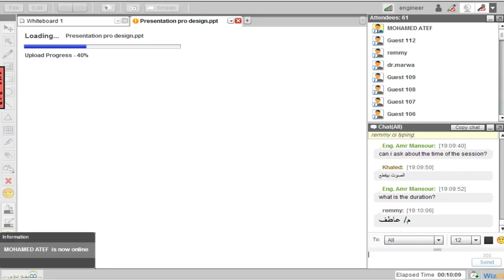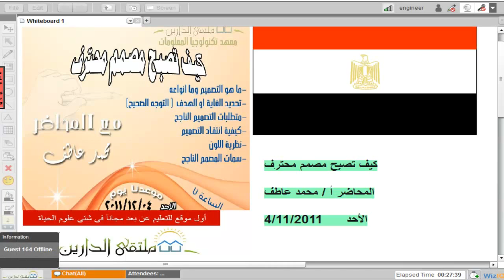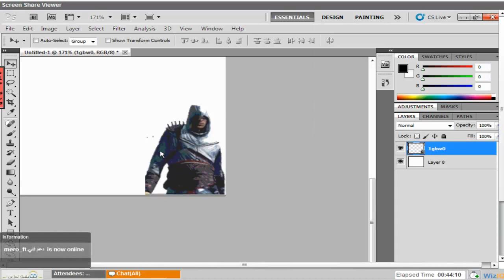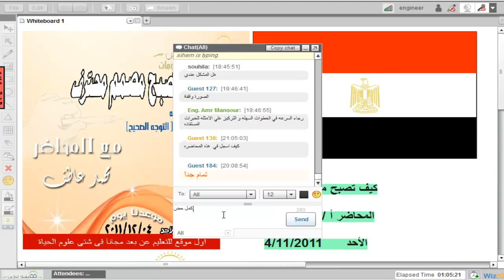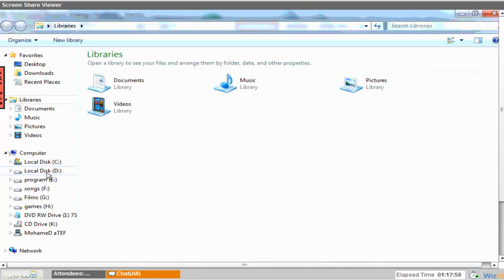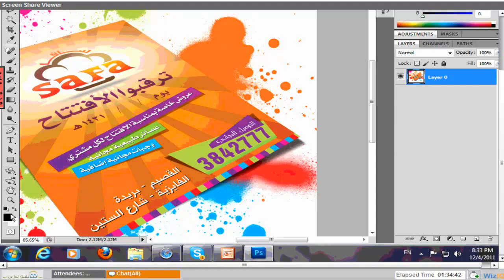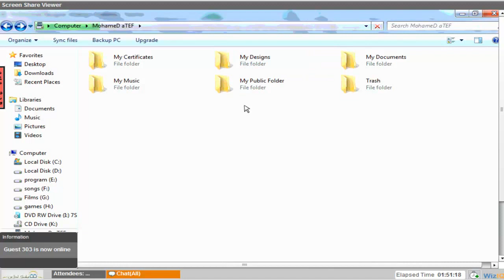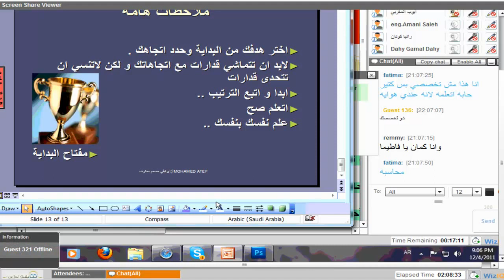أكاديمية الدارين كيف تصبح مصمم محترف